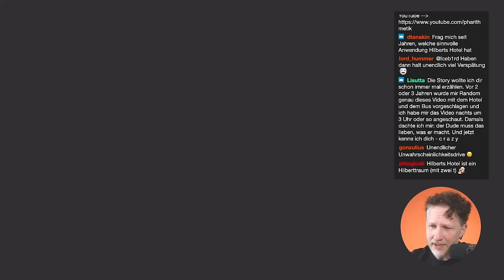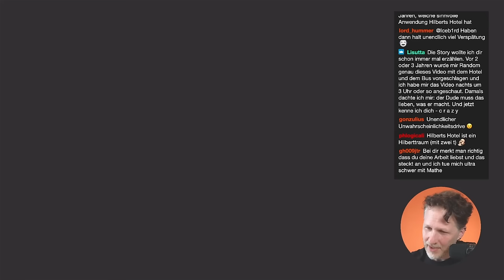Hilberts Hotel: Unendlich viele Busse mit jeweils unendlich vielen Gästen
🧑‍🏫Endlich kommt die Auflösung: Wie bekommt man unendlich viele Busse mit jeweils unendlich vielen Gästen in Hilbers Hotel unter? Hier kommen drei Lösungsideen!